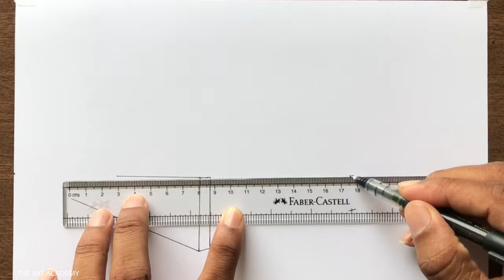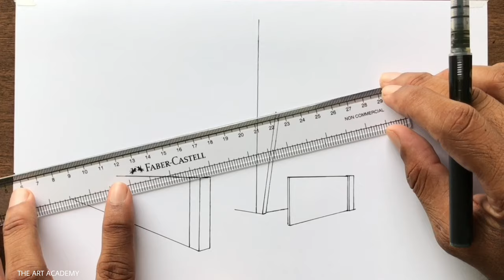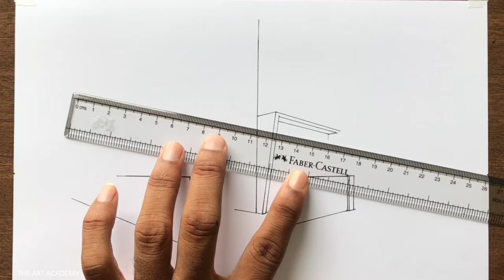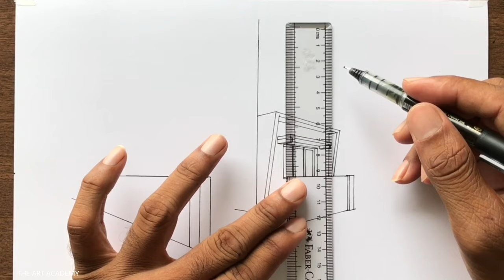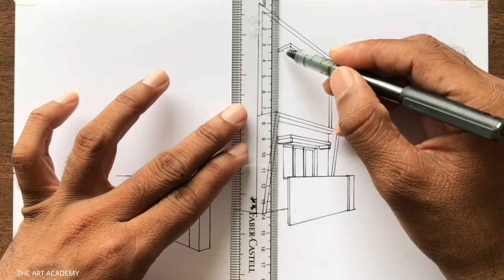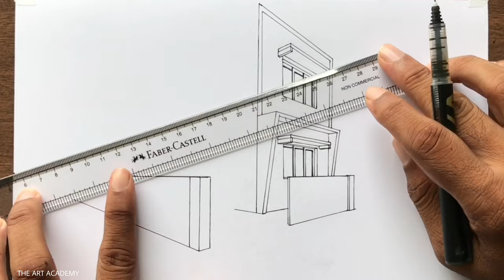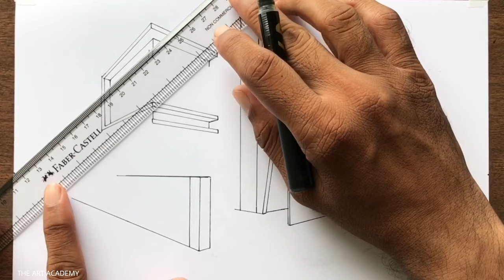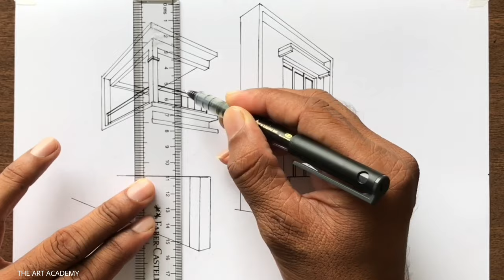How to Draw a House in 2 Point Perspective